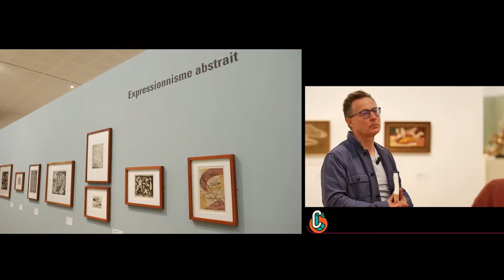Culture Club au Musée des beaux-arts de Rennes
Découvrez un extrait de l'émission Culture Club de TVRennes  qui vous fait découvrir l'exposition Hayter et l'atelier du monde avec Laurence Imbernon, conservatrice au Musée des beaux-arts de Rennes et commissaire de l'exposition.